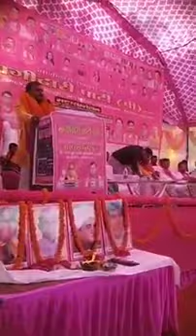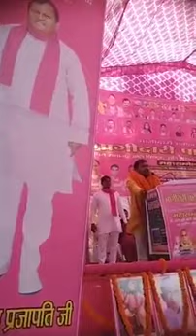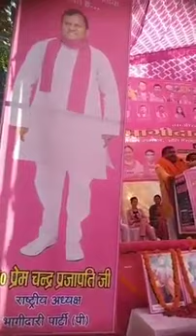😮 भागीदारी प्रजापति पार्टी 💪 आपने कभी इतना जानदार शानदार भाषण नही सुना होगा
Prajapati Powerful

Hello Friends, This Channel Creates real and original facts and always we will try to upload original things and good facts we request you to to please support with big hands thanks for the watching and support.

Please Support me and Help me as I am doing hard work and only making to you happy and healthy life.🙏🙏🙏